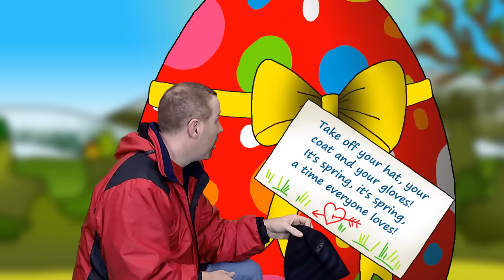Surprise Eggs Toys for Kids from Steve and Maggie | English Stories for Children from Wow English TV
Happy Easter. Steve is going on an Easter egg hunt. On his adventure Steve opens different surprise eggs. Also, Steve says a nice spring poem. Let’s jump into this magic English clip for children with Steve and Maggie. Steve repeats words such as a car, a helicopter, a train and a plane. HAVE FUN with our stories for children and learn English!
Lyrics of the poem:
Take off your hat, your coat and your gloves!
It's spring, it's spring, a time everyone loves!
Winter is over. It's stopped snowing.
The grass is green and flowers are growing.
Red flowers, green flowers, blue flowers, yellow.
New animals are born on the farm and say 'Hello'.
A horse and her foal, a cow and her calf.
Children playing outside, a cheer and a laugh.
So let's take off our hats, our coats and our gloves.